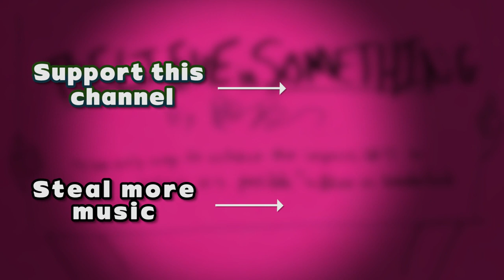"At Peace" Bed Music